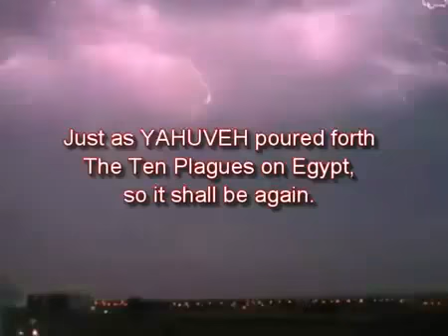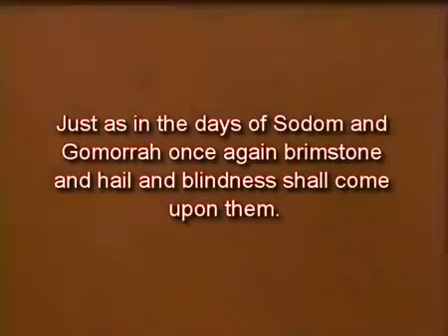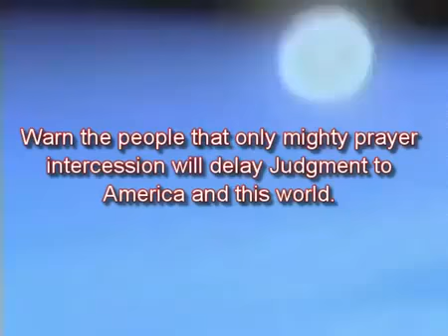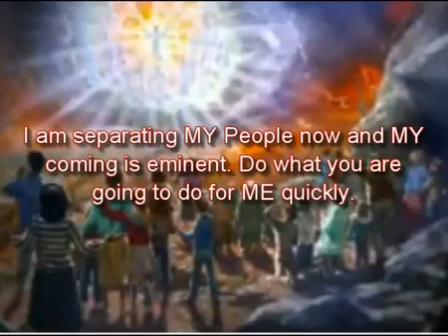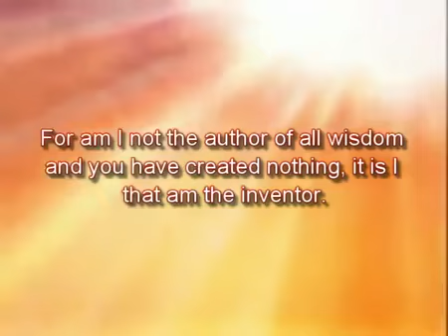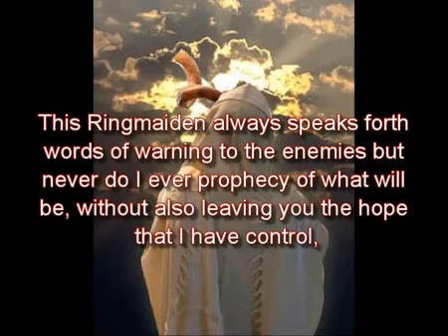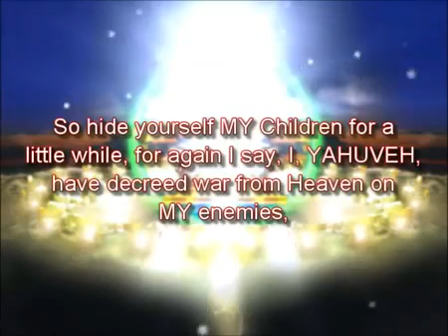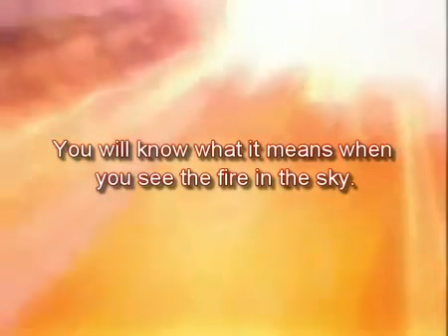Amightywind Prophecy Excerpts Of YAHUVEH GOD'S Imminent Coming Judgment (Soon Great Tribulation)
YAHUVEH, God Almighty is warning the people to repent and turn away from their wicked ways through HIS End-Time Prophet Elisabeth Sherrie Elijah (on youtube: Yahsladynred). For the sake of the people's souls, HE is warning them to repent, which means to turn away from their sins; and accept YAHUSHUA / Jesus Christ as their Lord and Saviour so that they may be saved. The Name of the Messiah is YAHUSHUA in original Hebrew, was translitterated "Jesus" in the Greek Versions of the Bible.

YAHUVEH is not willing that any should perish, but that all come to repentance and Salvation through HIS Son YAHUSHUA. (2 Peter 3:9)

YAHUVEH also warns that HE will bring Judgment upon heathen mankind who refuse to repent, who refuse the Salvation that HE offers through HIS Son; and upon this wicked world. Because of man's rebellion and unrepentant sin before YAHUVEH, (including the Lukewarm Christians that YAHUSHUA warned HE would spew out of HIS mouth), YAHUVEH has warned that HE will bring Judgment on this world in the form of Natural Disasters. These natural calamities include Meteors, Tsunamis, Hurricanes, Floods, Earthquakes and more.

HE will pour out these Judgments on this this wicked world in a greater measure as the time of the Great Tribulation approaches and as the wickedness of heathen mankind increases. Pray to be counted worthy to escape the Great Tribulation.

The only way to escape the Judgment that is to come is to repent of one's sins and turn to YAHUSHUA and serve HIM. This Judgment will not come to those who serve and worship HIM and HIS Son YAHUSHUA in truth with all of their heart, mind, soul. Those who will repent, and submit their wills and lives to YAHUVEH, God Almighty will be spared. YAHUVEH is a God of balance, HIS Mercy knows no limits but so does HIS Wrath to the disobedient. Those who strive to live a life of Holiness, Obedience before HIM will know HIS Lovingkindness, however those who strive with their Maker will be destroyed by HIS Wrath.

This video contains Prophecy Extracts about the Judgment that YAHUVEH, God Almighty will bring on this world in the form of natural calamities.

Here is an extract from Prophecy 74, I, YAHUVEH, HAVE DECLARED WAR ON PLANET EARTH FROM HEAVEN!

"I, YAHUVEH, have decreed war from Heaven and you cannot stop it! You who mock ME, you who mock the true children of YAHUVEH and YAHUSHUA, you who plot to steal their freedoms away. I, YAHUVEH, have decreed war from Heaven on this planet and the evil shall be slain. (...)

Why do you not believe that I, YAHUVEH, have decreed war on this planet earth? Because you shake your fist at ME. Because you say from your laws I will be set free. Then you will taste of MY wrath. But not for MY Children not for those that put YAHUVEH and YAHUSHUA first in their love and their life. Not for those that cry out "We want to know YOU, show us YOUR will, show us your way, show us how we can please YOU today." You are not MY enemy and I will shield you in this day.

I, YAHUVEH, have decreed war on this earth. Fire is coming from the sky and no one can stop ME. Need I remind you of what happened at the Tower of Babylon? So it shall be once again and your towers of Babylon shall fall. I have given you chance after chance to repent.

Beware of the doom Sayers that give prophecies without no hope interred. This Ringmaiden always speaks forth words of warning to the enemies but never do I ever prophecy of what will be, without also leaving you the hope that I have control, that I am watching over and I, YAHUVEH, will protect those that are truly MINE. How do you become MINE? By accepting YAHUSHUA ha MASHIACH who the Greek call Jesus Christ. For never do I do anything without first warning MY Prophets so I send forth this Ringmaiden now to warn you of what is to come. The greatest way for you to prepare is to seek MY Face, seek MY will, for I have safe pockets still. Picture the hand of the Almighty Creator YAHUVEH in a rock fight from Heaven. But you think that you have rocks to throw back and yet I say, "You have none," America I laugh at your red alerts, for destruction shall come on this nation. Those that I have deemed that are only worthy of destruction and it will come from the hand who created the Heavens as well as the earth.